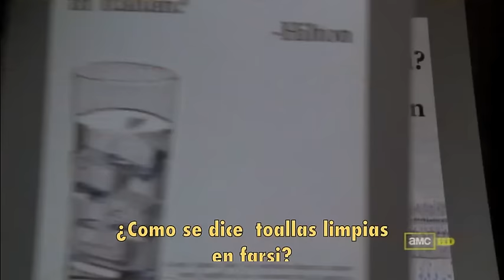Mad Men Hilton presentation subt.mov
Presentación de campaña de Don Draper al dueño de los hoteles Hilton.
Casi 60 años después, algunas cosas siguen sin cambiar.